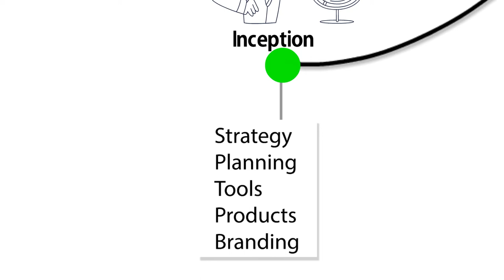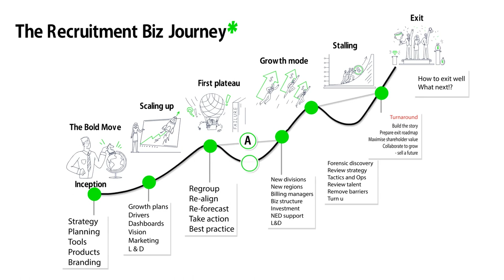The Recruitment Biz Journey